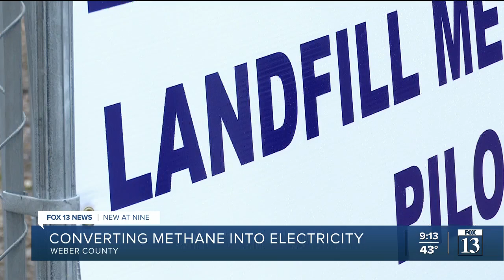Weber County converting methane from garbage into electricity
From trash to treasure: A pilot program in Weber County is trying to find ways to bring clean energy to its communities, and officials say they have been successful so far.